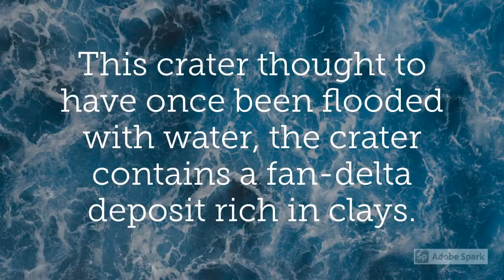Im Flying to Mars - Mars 2020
Hi All I registered my details in Nasa's " website to send my name to the Mars in its Rover.
The launch is scheduled for July 30 11.50 UTC and will be reaching Mars's Jezero Crater.
You like to send your name as well? you still have time you can register for 2026 mission. in the above URL.